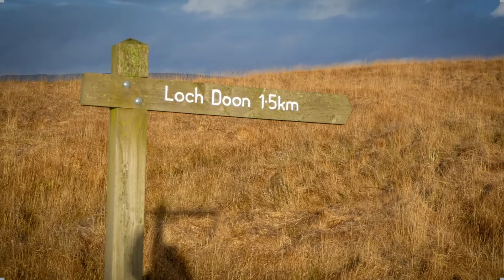Kilmarnock Ramblers, 4 Lochs, Loch Doon, Nov 12th 2016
We take in Loch Doon, Finlas, Derlach and Bradan on a soggy walk and rewarded with great views.